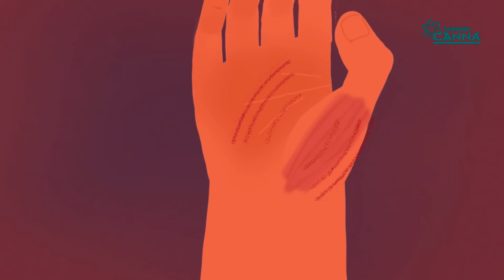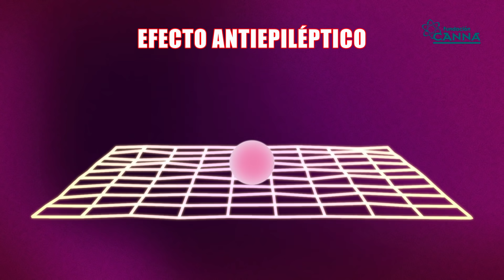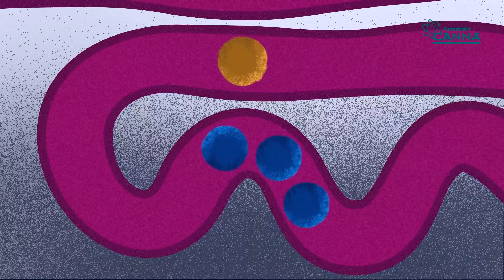Cannabidiol (CBD) - Español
Oyes hablar sobre Cannabidiol, pero ¿realmente sabes qué es?
En este breve vídeo podrás conocerlo un poco mejor.